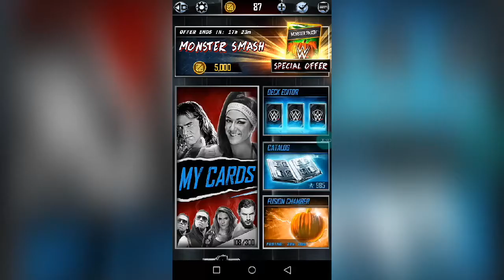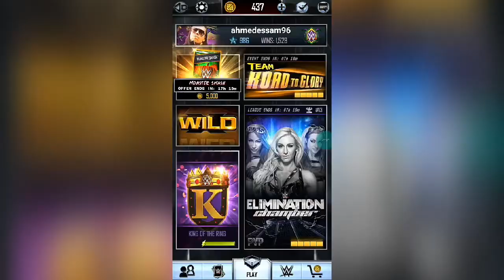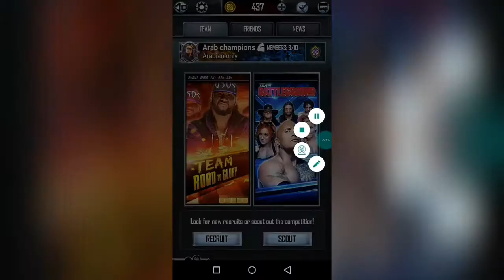وصلنا مستوي wm34 !!!! ...عملنا تيم جديد ؟؟ | wwe supercard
وصلنا مستوي wm34 بعد فتره قصيره اتشرفنا بيها بمستوي titan
وكمان عملنا تيم جديد اسمو Arab champions اللي عاوز ينضم يشرفنا أكيد